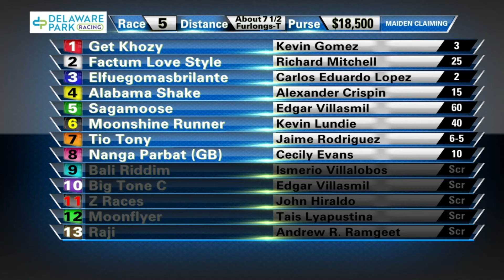DP REPLAYSHOW06 20 24